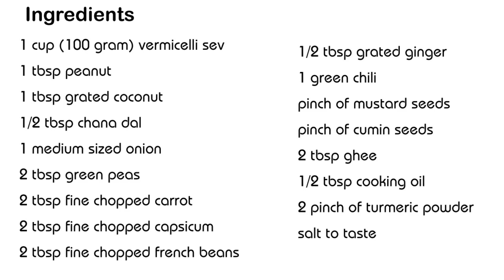પરફેક્ટ સેવ ઉપમા બનાવવાની રીત ખાસ ટિપ્સ સાથે || Sev Upma || Vermicelli Sev Upma || Healthy Breakfast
Hello Foodies,
Big Thanks for visiting
I am Alka sorathia from Gujarat, By Profession, I have done post-graduation in Computer Application (PGDCA) so I am not a trained or professional cooking expert. But cooking is my hobby from my early days, love to cook variety of dishes with tricky way which makes it unique from regular one.
I & my family prefer to have homemade food only so I always cook variety of dishes at home only. Most of my recipes are prepared from the ingredients present in our kitchen with simple manner so even the beginner or bachelors find it easy to cook with self-help.
You will find various dishes like Gujarati, Panjabi, Chinese, South Indian, Continental & the traditional one which our grand mom was cooking in olden days.
If you are foodie do try these recipes at home, I guarantee that you will not miss the taste of restaurants.